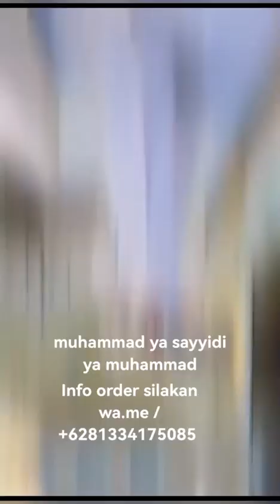original gamiscantik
READY STOK

Bismillahirrahmanirrahim
New arrival
salwa dress

Design by arsyakayla

Dengan Material
• Seruty baby doll armani  premium
•5 seri warna
•Ukuran all size
•Lingkar dada 110
•Panjang baju 143 cm
•Look terlihat mewah
•zipper belakang non busui
•Wudhu friendly
•aplikasi bordir di sulam manual

Harga 295.000